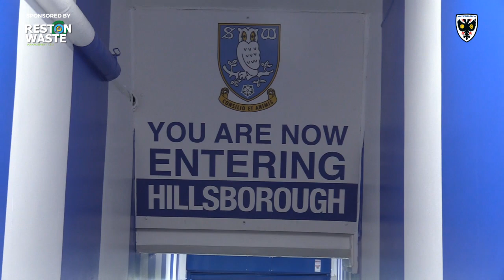From Plough Lane to Hillsborough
An early start from the Cherry Red Records Stadium for kit man Robin Bedford and Trev Williams. We'll be wearing the red kit for Mark Bowen's first game in charge.